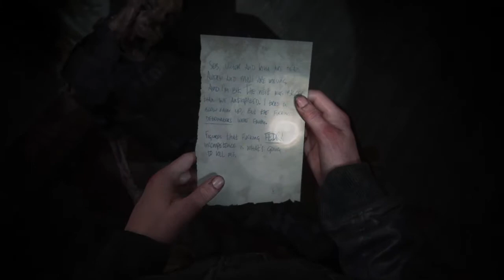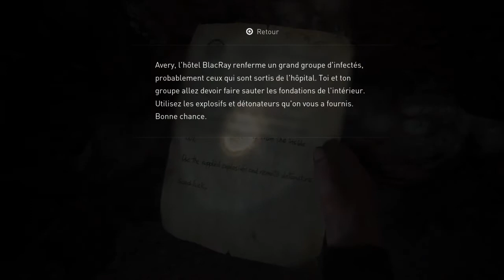THE LAST OF US PART 2 : La Force en nous | Episode 31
Dans cette épisode Abby va découvrir ça vrai force en même temps que nous allons découvrir un secret sur Lev.. J'en dis pas plus hein 😉

À très très très très vite.